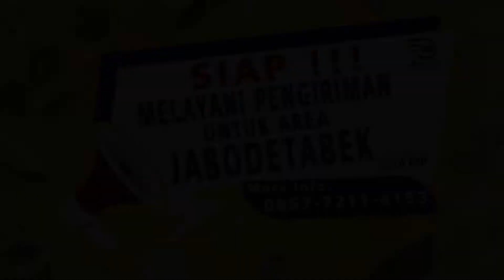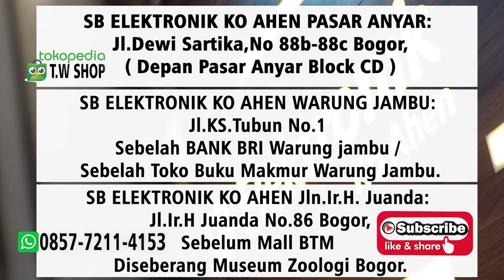MESIN CUCI SHARP ESM 9000 9 KG 1 TABUNG ESM9000 TOP LOADING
☑️ Pasti Murah
☑️ Pasti Original
☑️ Pasti Aman
☑️ Pengiriman Cepat
☑️ Bergaransi
Silahkan diorder Hubungi: 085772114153 (WA) Ko Ahen

Sansui L 18 S1 AC Split [2 PK/ Standar] merupakan merek elektronik dari jepang yang Berfokus pada barang - barang elektronik Audio premium dan produk elektronik rumah tangga khususnya Pendingin ruangan. Produk elektronik pendingin ruangan yang di ciptakan dengan mengusung konsep desain yang minimalis, modern tetapi multifungsi dalam menggunakannya.

Dual Drainage Indoor

Dengan Teknologi dua saluran pipa pada unit Indoor memugkinkan pengguna lebih fleksibel dalam menentukan letak outdoor AC sehingga fleksibel pada saat pemasangan dan sesuai estetika interior yang dinginkan.
Smart Air Flow

kemampuan mendistribusikan udara dingin dalam ruangan membuat lebih cepat merata sehingga ruangan menjadi lebih nyaman dan sejuk seperti di pegunungan.
Freon R410 - No Risk

Menggunakan Freon R410, Freon Ramah Lingkungan tanpa resiko mudah terbakar sehingga aman bagi pengguna dan lebih mudah pada saat Instalasi.
Spesifikasi :

17000 Btu
1510 W
Japan Technology
Indoor ( 977mm x 367mm x 276mm - 10 kg )
Outdoor (883mm x 653mm x 412mm - 20 kg )